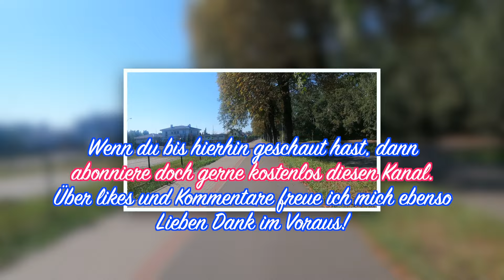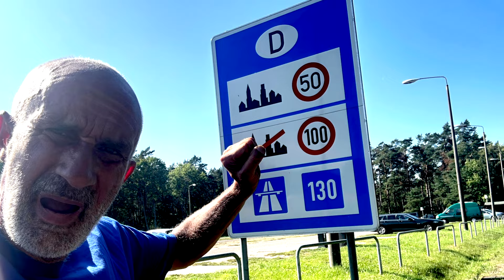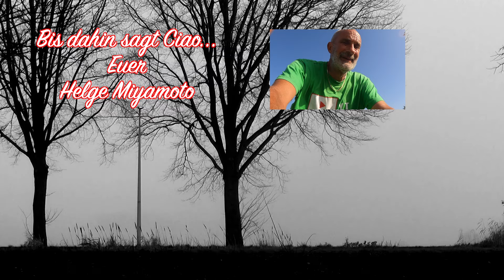Helges Radabenteuer - Große Ostseestaaten-Umrundung, 83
Nach sieben Wochen wieder in Deutschland, lustiger Weise nenne ich es im Video `DDR`. Der heutige Film startet mit meiner 5127 Kilometer-Radreise rund um die Ostsee herum im nordwestlichen Polen, genauer in Westpommern. Noch genauer: Im Ort Miedzydroje, und reicht bis Lühmannsdorf in Mecklenburg-Vorpommern/ Deutschland.
Bei erheblicher Wärme von 26 Grad geht es über die Grenze und auf die Insel Usedom. Herrlichste Landschaften begegnen mir dabei.

Diese Ostseestaaten-Umrundung ist die Erfüllung meines großen Traumes: Eine Fahrradtour durch alle Staaten, welche Küsten zur Ostsee besitzen, die damit fast in der Gänze umrundet wird. 5127 Kilometer sind es am Ende in der Summe. Es ist die emotionalste Radtour meines Lebens, da nur zwei Wochen vorher mein Ehepartner nach neun schönen Jahren aus der gemeinschaftlichen Wohnung auszieht.